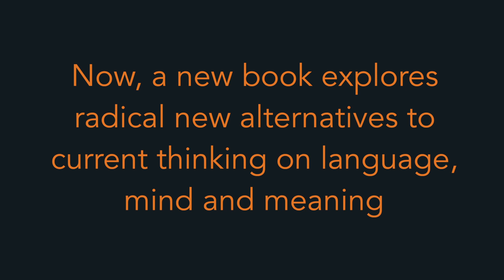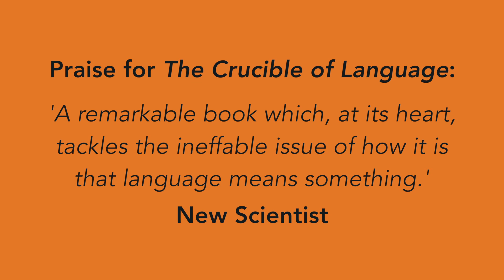'The Crucible of Language' by Vyvyan Evans NEW BOOK TRAILER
In an eagerly awaited sequel to his provocative bestseller, The Language Myth, renowned linguistics expert, Vyvyan Evans, reveals new, exciting and radical alternatives to current thinking on language, mind and meaning.